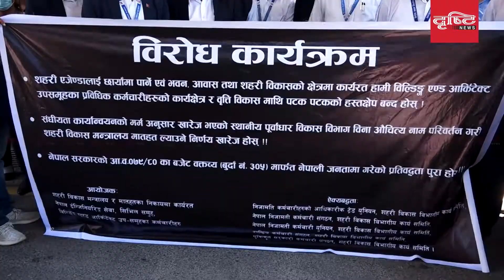पूर्वाधार विकास विभागलाई मन्त्रालयमा गाभ्ने निर्णयको कर्मचारीद्वारा विरोध | Drishti News